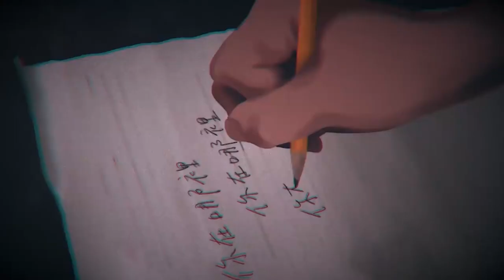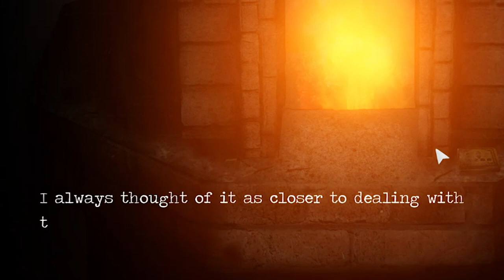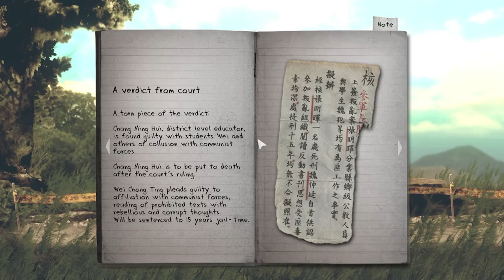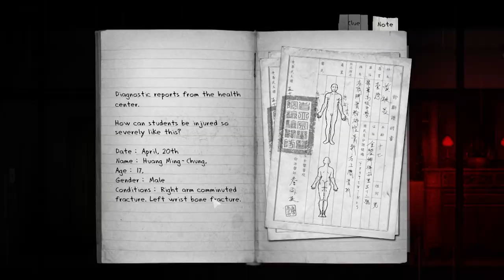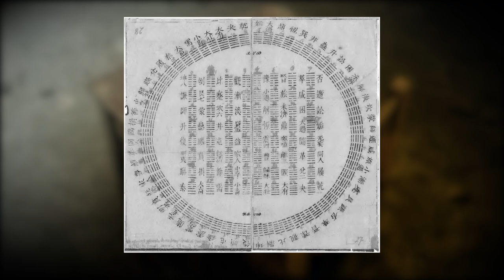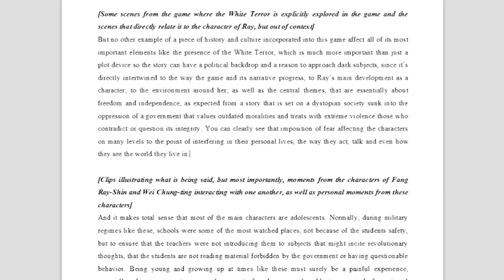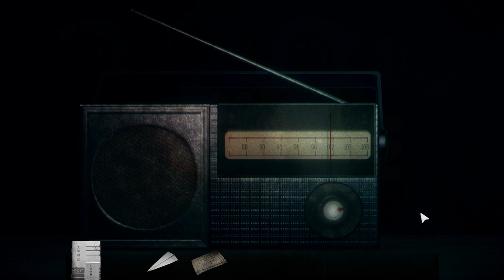How DETENTION uses Culture to Tell a Horror Story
In this video, some thoughts on the Taiwanese indie horror game called Detention and how its developers' choice of using their country's culture and history to tell one of the greatest horror stories from the last decade was very important for its overall narrative structure and success.

If you enjoyed it, LIKE this video!

Some of the stock footage used in this video was used from the Pexels website.